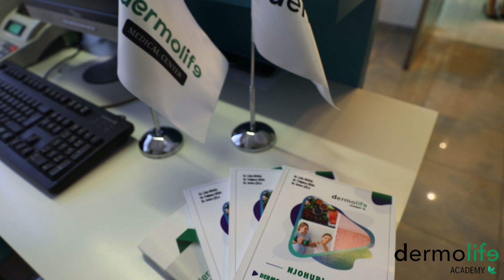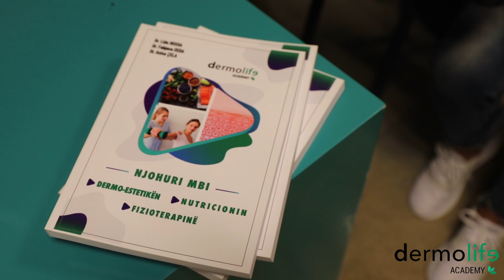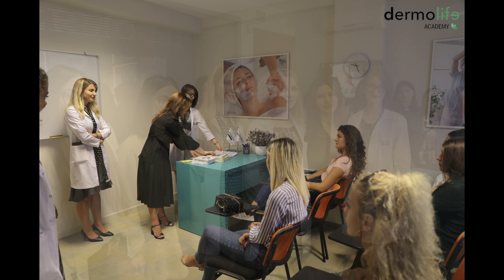Dermolife Academy | Viti i Ri Akademik 2019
Momente nga dita e pare e Dermolife Academy...
Aktivitete pa fund në Dermolife... Ndajmë ekspertizën tonë me shumë miq të rinj, të pasionuar në fushën e estetikës.Eksperienca të reja na presin. Nuk keni parë gjë akoma😉